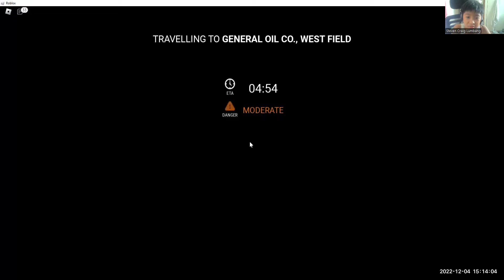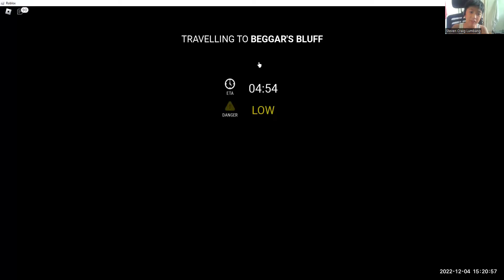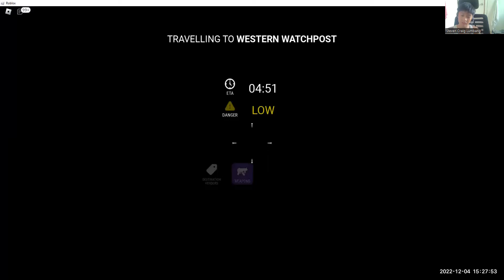I DONT THINK WE SHOULD BE ON THIS TRAIN! (Edward the man eating train)